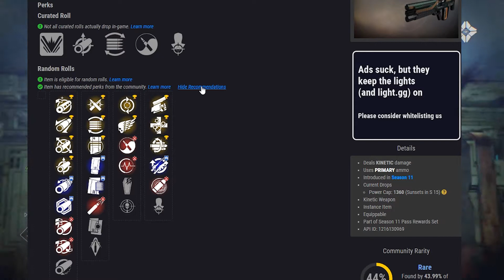FREDDO DINIEGO, NUOVO META???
Ho provato il Freddo Diniego e sono rimasto basito da quanto è forte, e non è nemmeno god roll! Potrebbe dare una rinfrescata al meta??? Che ne pensate?

Vi saluto e vi abbraccio con l'affetto di sempre e alla prossima!